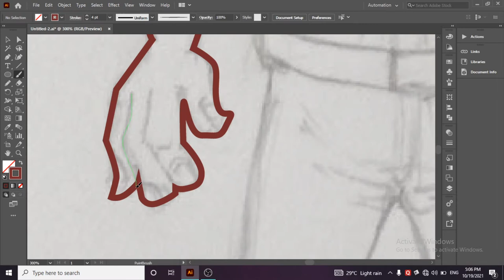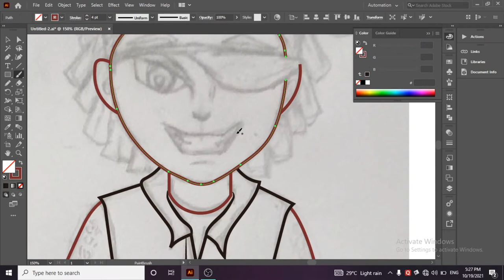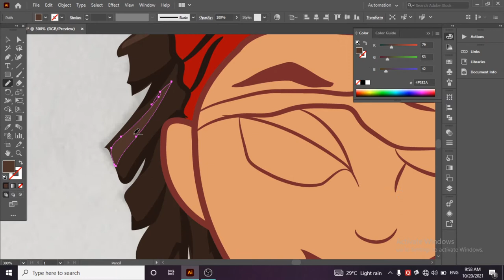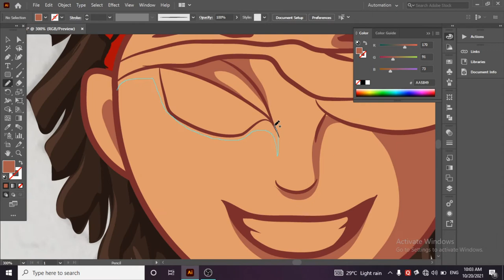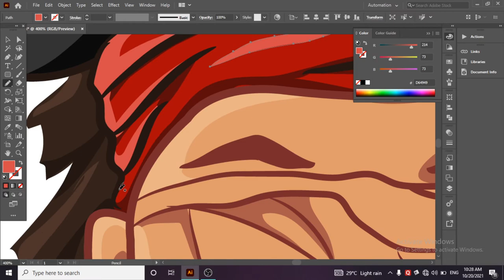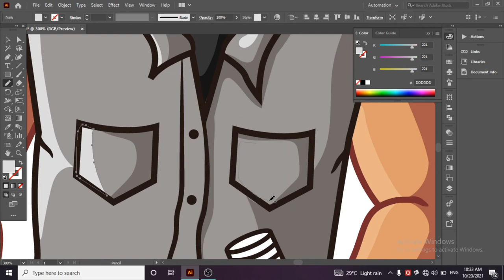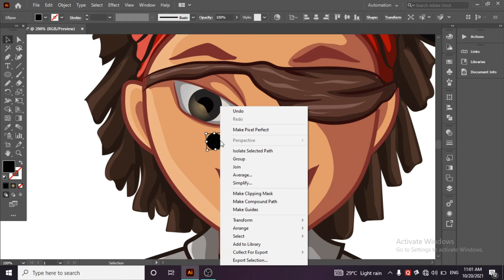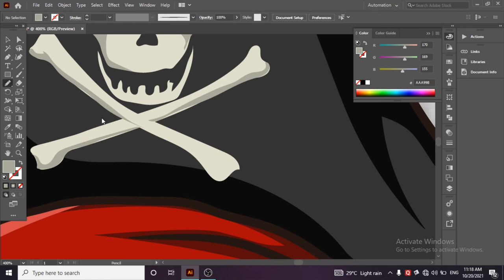The little pirate | mascot cartoon character design | #005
You can see how to design a cartoon character  using adobe illustrate step by step.
I draw a free hand characters first and after design using Ai.
Use- adobe illustrator 2020